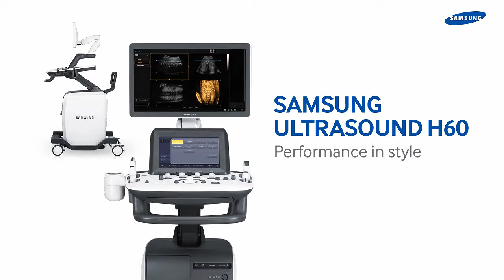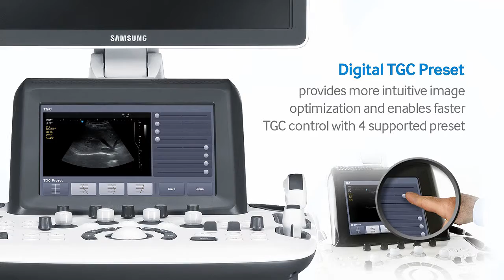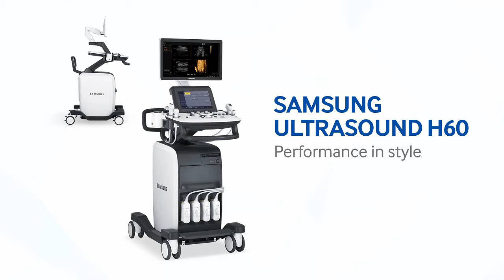Performance in Style H60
The new H60 represents outstanding performance along with fundamental medical equipment
design principles of simplicity, lightness and versatility that make it easy to operate in compact spaces. Distinctive styles featuring 10.1-inch touch screen, 18.5-inch LED monitor and a slim body are part of Samsung's devotion to practical and usable ideas. The H60 also equips with a cutting-edge hybrid imaging engine and S-Vue transducer technology to provide highresolution images.